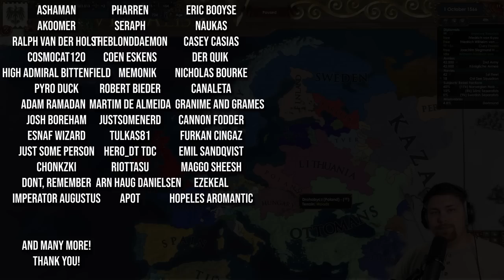For RELIGIOUS FREEDOM! | Brandenburg-Prussia | Part 11 | EU4 1.35 Domination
In this Europa Universalis IV (EU4) 1.35 series we will be playing as Brandenburg and looking to form Prussia, who received some changes in the 1.35 patch with the Domination DLC. Brandenburg is a very fun nation and Prussia is INCREDIBLE rewarding to those who look to form them with their legendary military traditions and mechanics.

Pick up YOUR copy of Domination and support ya boi using this